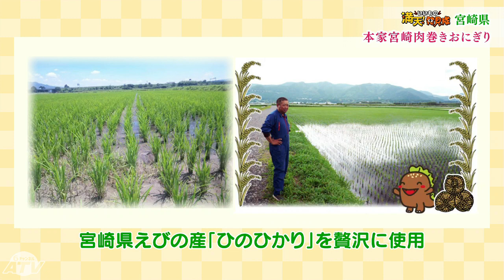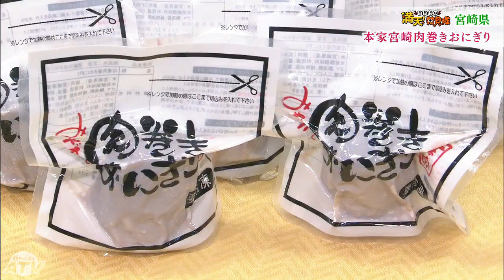#57 本家宮崎肉巻きおにぎり 2022年6月10日放送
宮崎県産の良質な豚肉を特製のタレで漬け込みました。

商品名：本家宮崎肉巻きおにぎり120g×10パック
企業名：有限会社ミート２１
住所：〒880-0857宮崎県宮崎市小戸町95-5
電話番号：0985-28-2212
商品購入ページ：